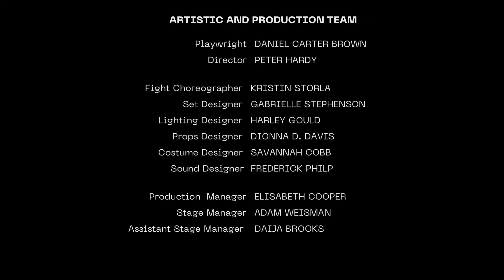The Outrage Machine Excerpt Rina and Ellie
The Outrage Machine, by Daniel Carter Brown, was Co-Winner of the 2020 Essential Theatre Playwriting Award and received its world premiere production with the Essential Theatre, Peter Hardy, Artistic Director, as part of the 2022 Essential Theatre Play Festival in Atlanta, Georgia, July-August 2022 with the following director, designers and cast members:

Cast:
Rina - Hannah Morris
Ellie - Ellie Styron
Val Moon - Daryl Patrice
Henny - Alejandro Gutierrez
Blair - Anna Fontaine
Neil, Offstage Voice - David Soyka
Marlen, Jude, Whit - Jeff Hathcoat
Ari, Evrett, Host - Matthew Ferro
Tay, Corie, Kennedy - Kelly Nguyen
Rina (Understudy) - Holly Tatem
Val Moon/Ellie (Understudy) - Marita McKee
Ensemble Swing - Daniel Carter Brown

Artistic and Production Team:
Director - Peter Hardy
Set Designer - Gabrielle Stephenson
Lighting Designer - Harley Gould
Props Designer - Dionna D. Davis
Costume Designer - Savannah Cobb
Sound Designer - Frederick Philp
Fight Choreographer - Kristin Storla
Production Manager - Elisabeth Cooper
Stage Manager - Adam Weisman
Assistant Stage Manager - Daija Brooks

Videography by Theory Two Productions